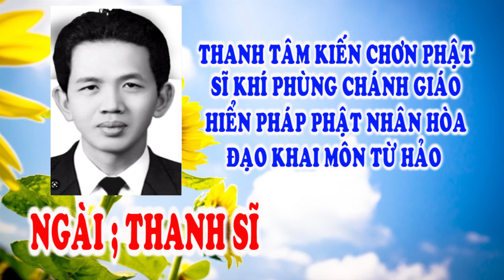🙏 Vạn Niên Huynh Đệ 💥 Ngài Thanh Sĩ 🌺 Tu gấp đò chiều chuyến cuối 🐊🐊🐊